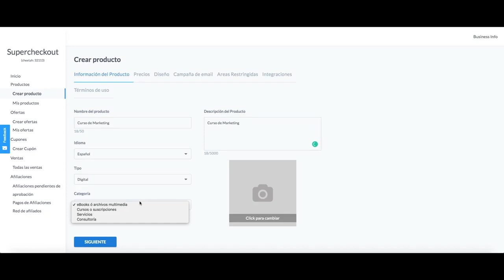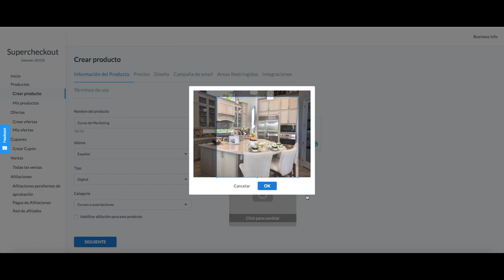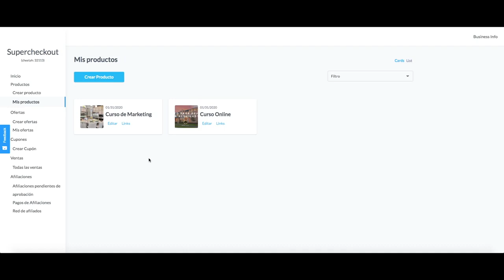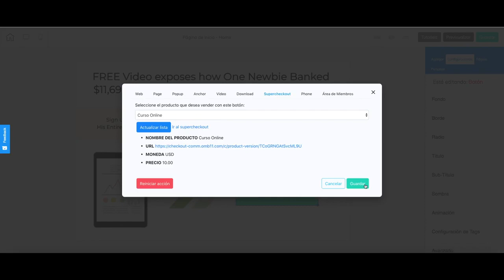Capitulo 8 cheetah como agregar un area restringida en super checkout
✅ COMO GANAR Con Tu Agencia Web, en tiempos de crisis desde tu casa 👍

Quieres recibir tips de negocios online por whatsapp?